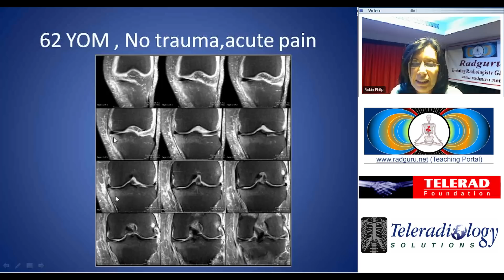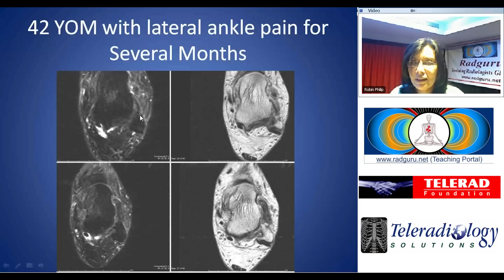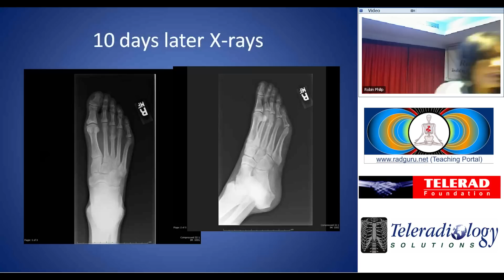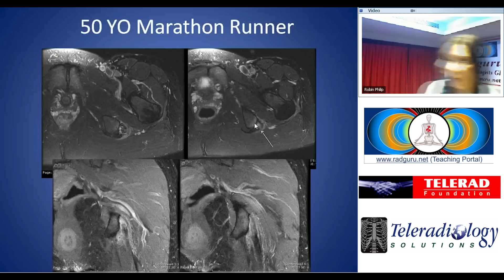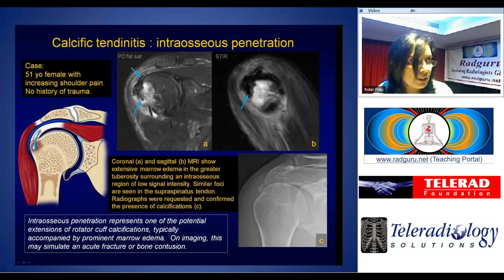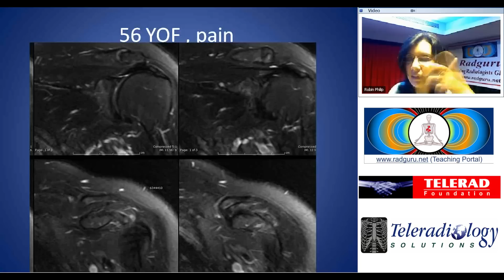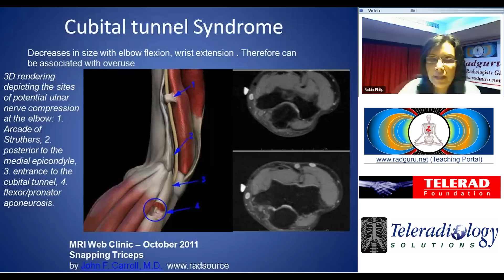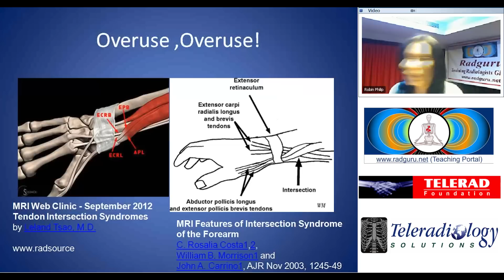Radiology CT study of Musculoskeletal MRI by Dr SumathiWable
Radiology E-Class: Study of Musculoskeletal-MSK & MRI,No trauma,Acute pain of a patient. LIVE classes at radguru.net